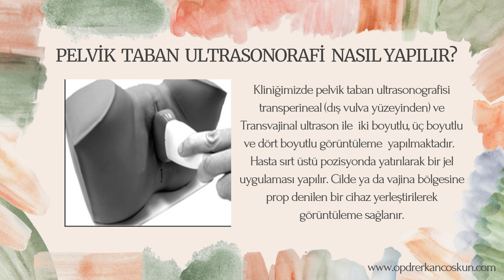pelvik taban ultrasonografisi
Pelvic flour ultrasound pelvik taban ultrasonografi 3D 4D